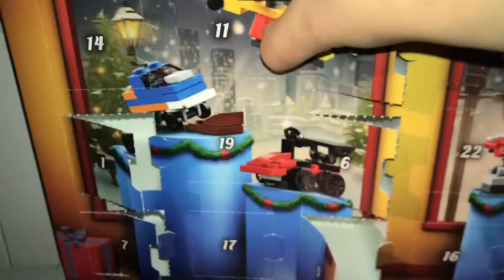Calendrier de l’avant : case 11🎅🏼